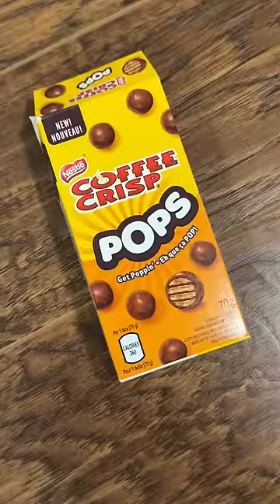NERF WAR CLONES 8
Exclusive Youtube Nerf shorts from MacDannyGun! Its the Nerf War clones!

NERF HEAVY Tees here! Free hug if I catch you wearing it!